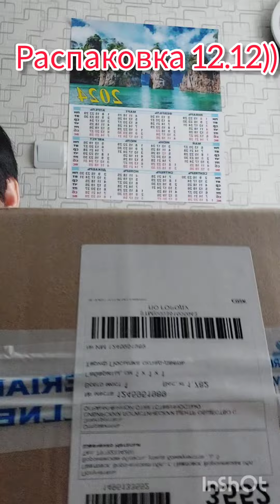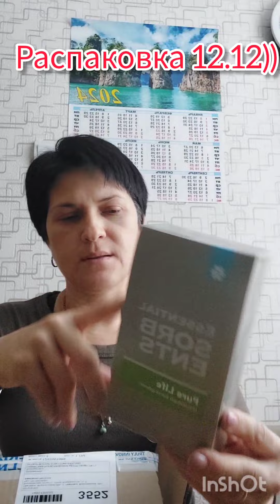SIBERIAN WELLNESS распаковка 12.12